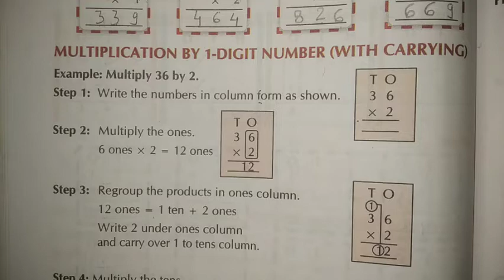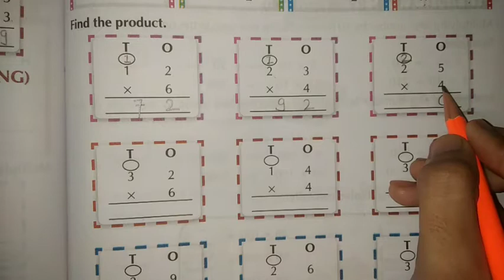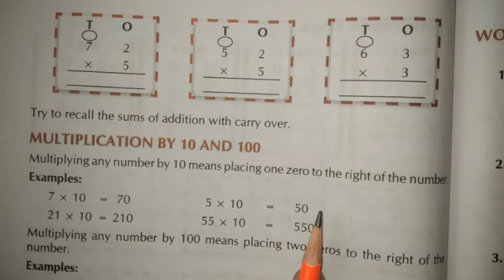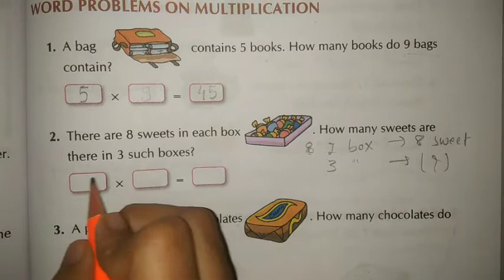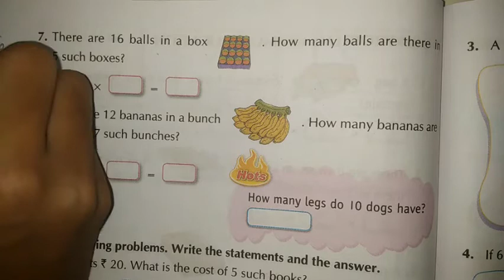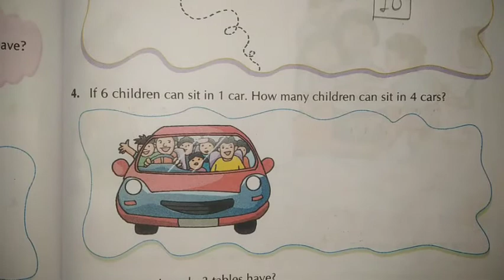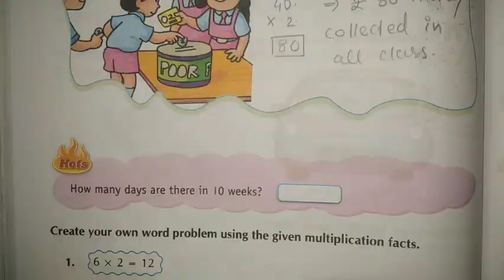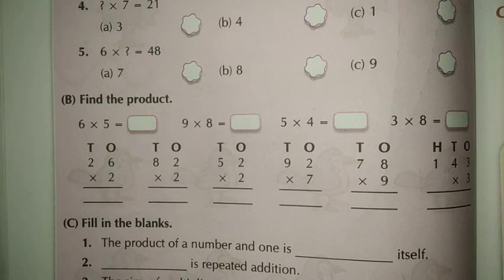STD-2 MATHS CH-6 PART-3 (ENG MED)